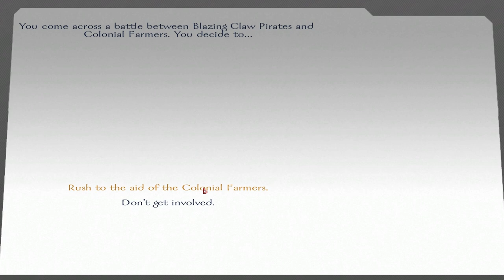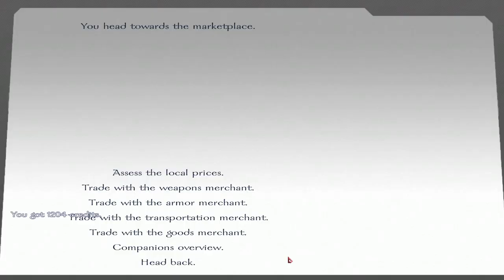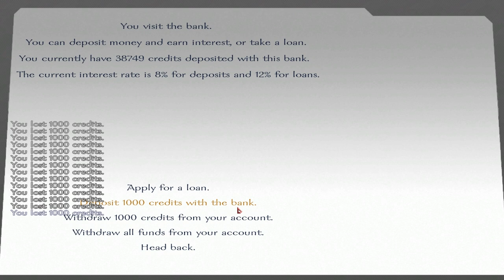Star Wars Conquest - Ep. 66 'Pistoleer'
I do like the blaster pistol.